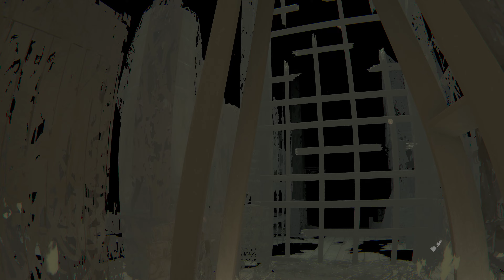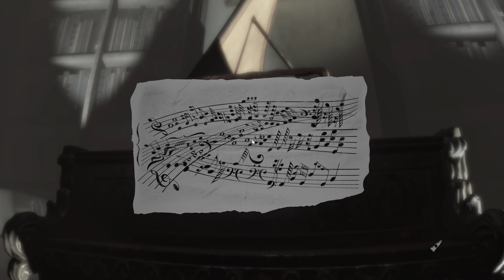Layers of Fear: Inheritance DLC (2016) - Full Walkthrough Game - No Commentary (4K 60FPS)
In Layers of Fear, the player controls a psychologically disturbed painter who is trying to complete his magnum opus as he navigates a Victorian mansion revealing secrets about his past. The gameplay, presented in first-person perspective, is story-driven and revolves around puzzle-solving and exploration. Layers of Fear: Inheritance was released on 2 August 2016 as a direct follow up add-on to the first game. This time the player controls the painter's daughter with the downloadable content focusing on her apparent relapse into trauma after returning to her old house.